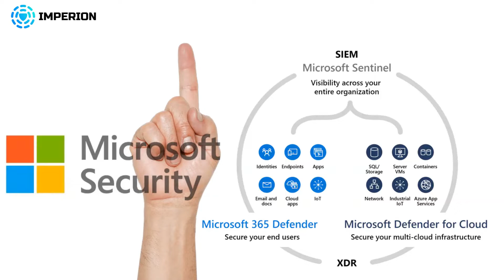Imperion Channel Intro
This channel is focused on bringing you quality content to help you learn and develop as a cybersecurity engineer. Lots of content around Azure, Microsoft 365, Fortinet, MSPs, and various other security technologies. Also some overall mentoring content for those that are interested.